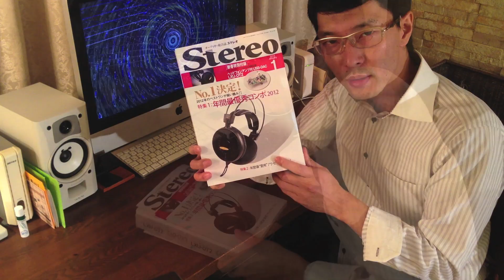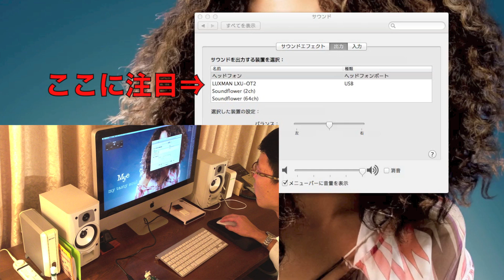「Stereo」付録USB-DAC内蔵HPA「LXU-OT2」開封レビュー(Part.1 セッティング)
ようやく開封しました。
次回、ヘッドフォンで聴いてみます♪

「付録がスゴい!「Stereo」2013年1月号 USB-DAC 「LXU-OT2」をゲット!!」

撮影:iPhone5・SONY α350(静止画)
編集:iMovie'11